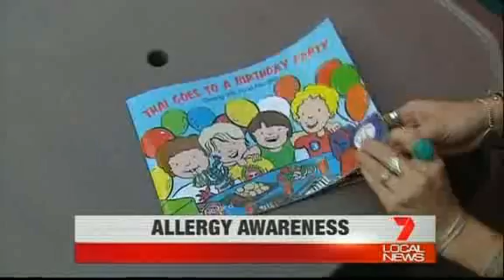BEN shares the Sunshine on Channel 7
Business Events News was among a group of PCOs on a recent Sunshine Coast Queensland famil - which created such a sensation that our group ended up on the Channel 7 evening news!